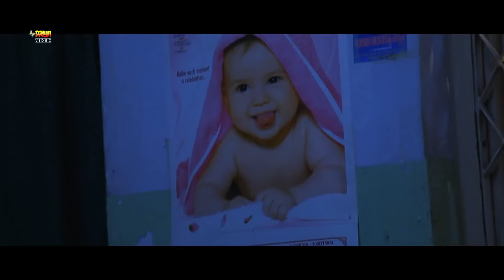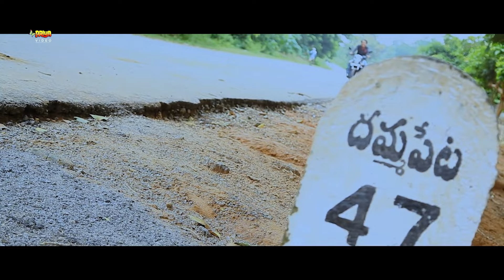Dream Lover | New Romantic Love story Movie | Alli Sharath,Tharun Thej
Film : Dream Lover
Starring : Alli Sharath,Tharun Thej,Srilekha,Haritha
Director : P. Ravi Kumar
Producer : Jitender Gulati

Dream Love 01